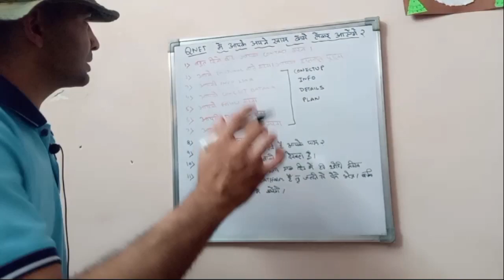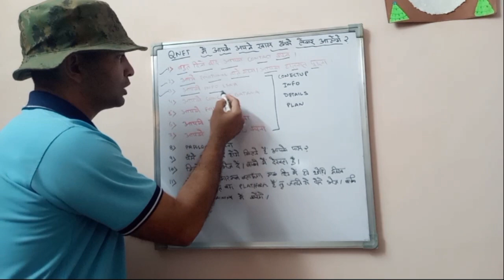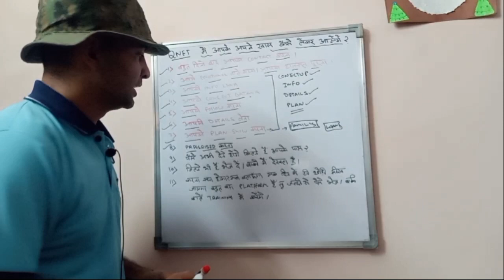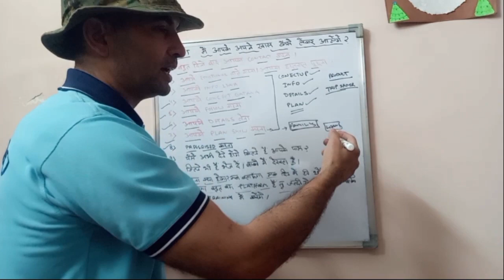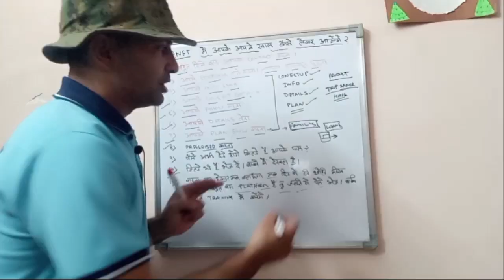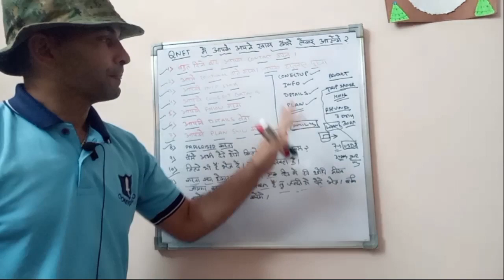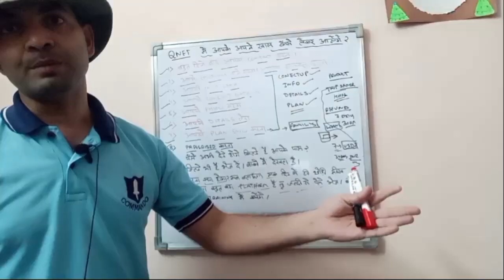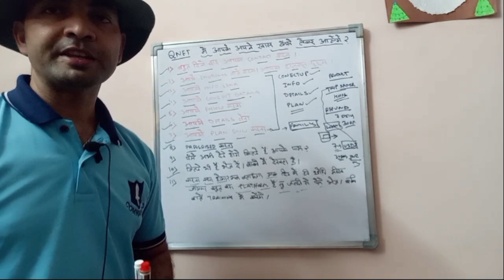QNET MLM मैं कैसे लेकर आते हैं आपके खास दोस्त 😱 क्या आपके साथ भी हुआ है यह Scam😔😔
qnet business plan
qnet business plan hindi
qnet business scam
qnet products
qnet company
qnet scams in india

क्यों नही बताते पहले की क्या करना होता ह आपको

पासपोर्ट के अप्लाई कैसे करे
पासपोर्ट ऑनलाइन ऍप्लिकेसन
पासपोर्ट अप्लाई करने के लिए कुछ डॉक्यूमेनेट्स की जरूरत होती ह
पासपोर्ट के लिए अपॉइंटमेंट कैसे ले

truth of QNET,QNET घोटाला,qnet business plan hindi,
Qnetscam, MLM, business, entrepreneur,success,
motivation,financialfreedom, directsales,businessowner,

workfromhome, directselling, skincare,victim, entrepreneurship, mlmfullform, mlmexperience, qnet news, mlm full form,vihaan, vihaan direct selling,how to get rich,how to make money, qnet scam exposed,exposed, mlm scams, mlm scam, india.